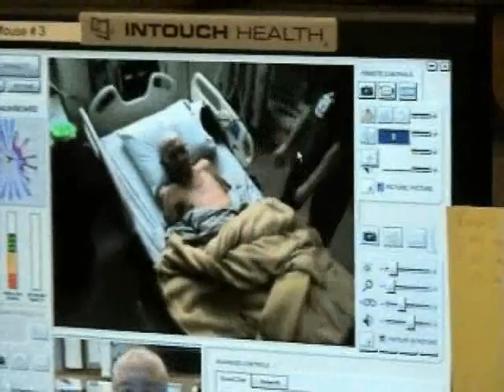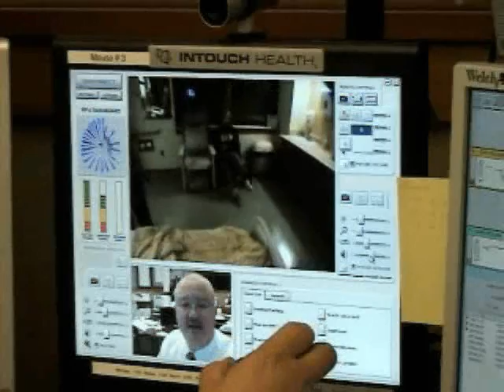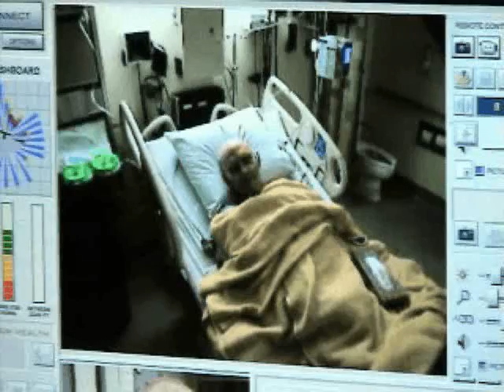Telemedicina, RP-7 robot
Parkview ICU admit, using RP-7 robot